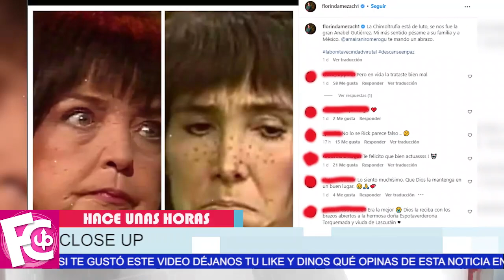⛔ 𝗡𝗢 𝗟𝗘 𝗖𝗥𝗘𝗘𝗡 a Florinda Meza las condolencias hacia la partida de Anabel Gutiérrez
Ahora que la actriz partió lamenta su ida...